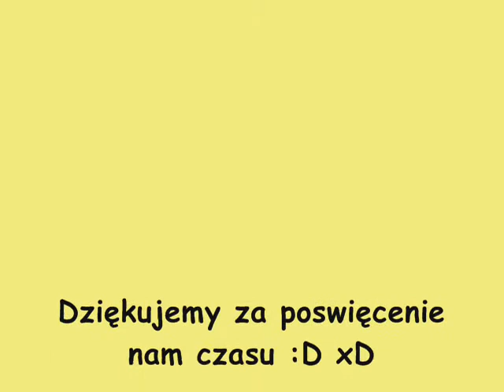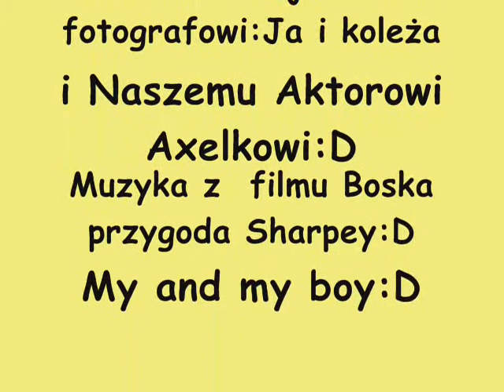Mój pies Axel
Owczarek niemiecki krótkowłosy Axel:D